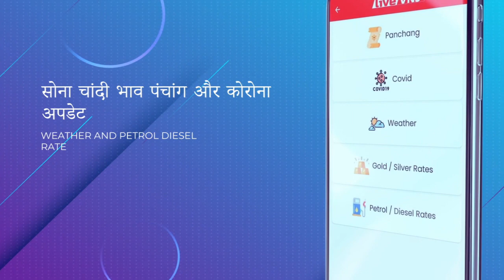बंजारा स्क्वॉयर, सिगरा में आयोजित गरबा रास महोत्सव 2022 में जमकर झूमे बनारसी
Varanasi Education :
Banaras Hindu University :